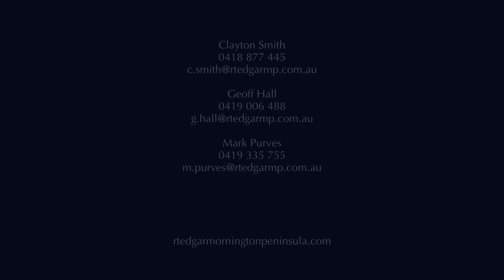3843 Point Nepean Road, Portsea